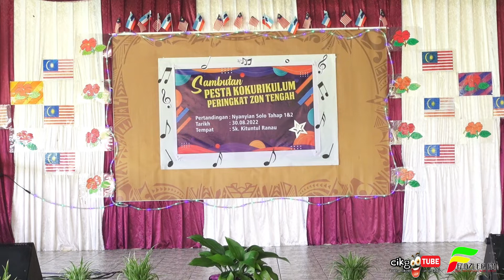MOHD FARHAN dan Pasangan Dengan Lagu DOA BUAT KEKASIH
Peserta terakhir kategori Duet turut mempertaruhkan Lagu DOA BUAT KEKASIH (Lagu Asal Khadijah Ibrahim & Ramli Sarip) Pertandingan Nyanyian Solo (Tahap 1 & 2) dan Duet Festival Rancak Seni Budaya peringkat Zon Tengah Ranau 2022 bertempat di Dewan Terbuka SK. Kituntul Ranau. 7 Peserta mengambil bahagian dalam kategori Duet.